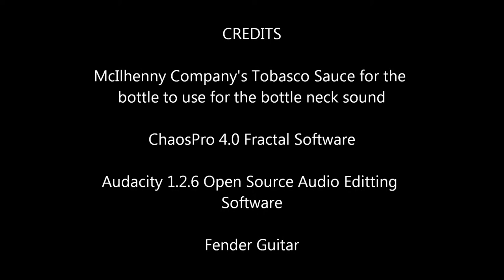Riley P. Bull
An original song in open D tuning by Roger G. Douglass.  After hearing Bob Dylan's Route 51 I wanted to play it.  This song resembles it quite a bit, with some variation.  I also added some fractal art that I created with ChaosPro 4.0.  I mixed the song using Audacity, an open-source audio mixing application.